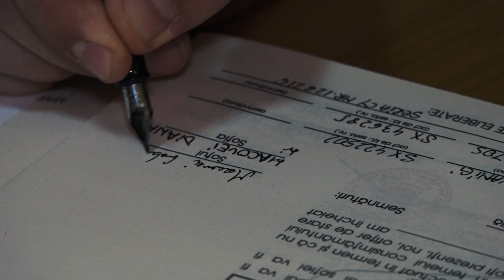Clip nunta Gabriel & Diana